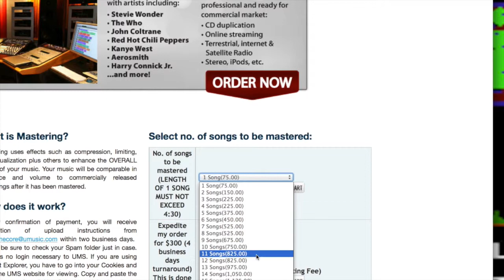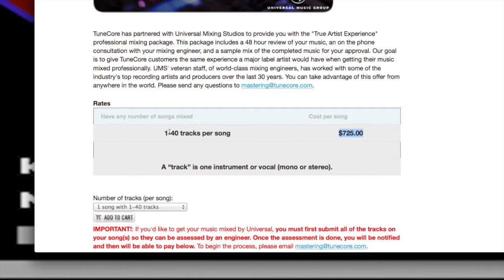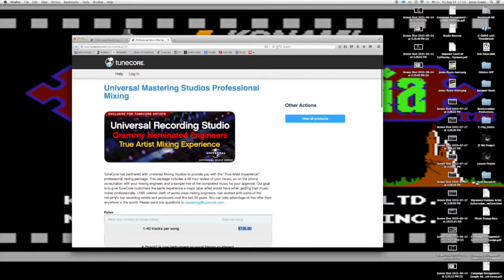Mixing vs. Mastering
If you've ever thought about taking your music to the next step and getting it professionally mixed and/or mastered here's a little explanation not from a technical standpoint but from a budgetary one.